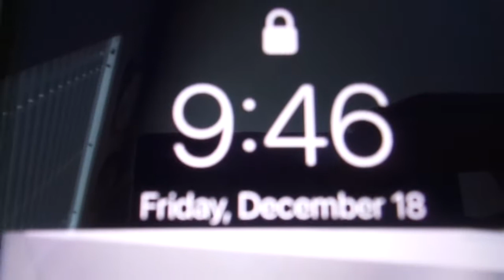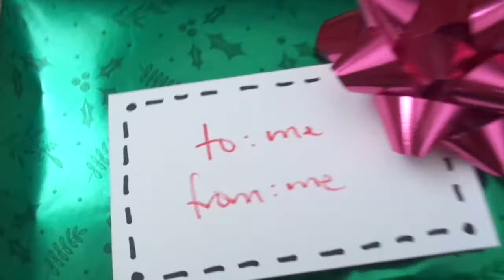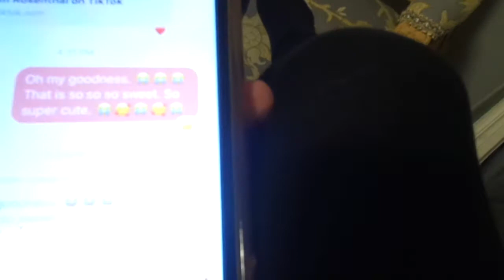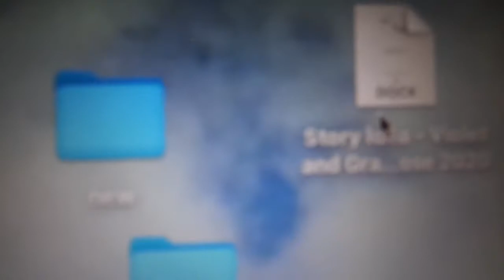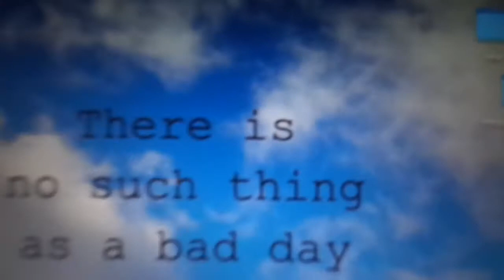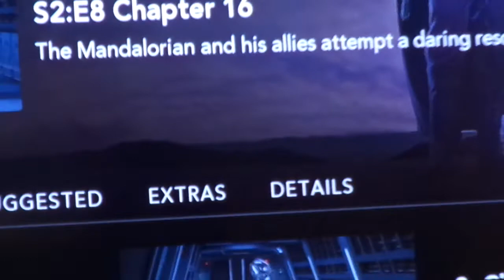VLOGMAS 2K20 Day 18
Hey guys, it’s Emily! Enjoy Vlogmas Day 18 ---